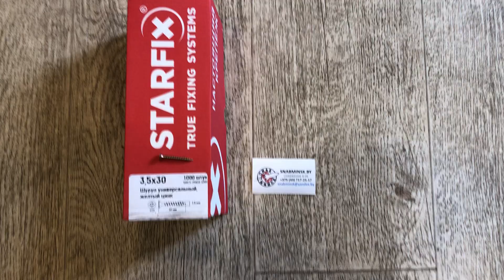Шуруп универсальный 3.5х30 мм желтый цинк (1000 шт в упаковке) STARFIX, Артикул: SMC3-20410-1000